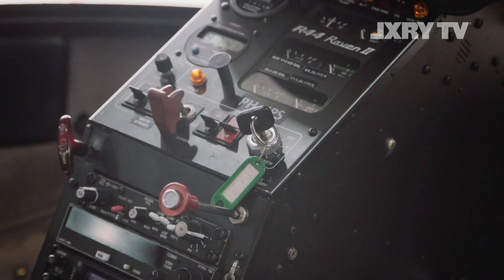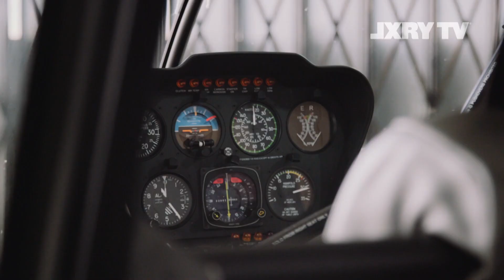Beleggen in de luchtvaart | LXRY TV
Presentatie: Geen
Elke week voorziet Geert Schaaij van Beursgenoten ons van advies in de beleggingswereld. Deze week staat de luchtvaartindustrie op het programma.

Meer LXRY? Volg ons ook op social:
LXRY TV: Vanaf 23 september elke zondag om 11:00 op SBS6.